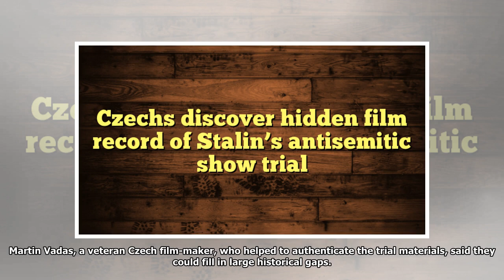Czechs discover hidden film record of Stalin’s antisemitic show trial[DIE NEWS]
It was among the most notorious show trials of the 20th century, the prosecution and sentencing to d...